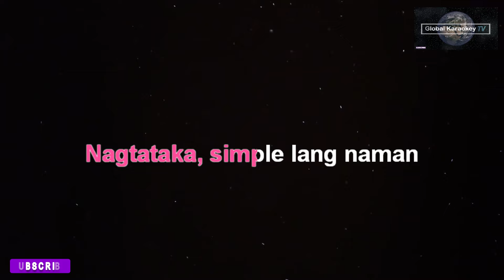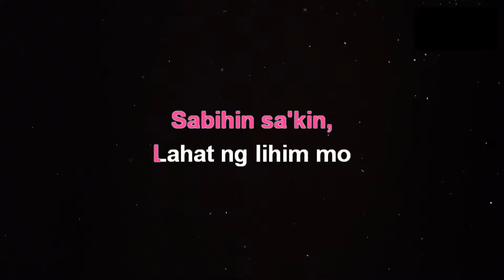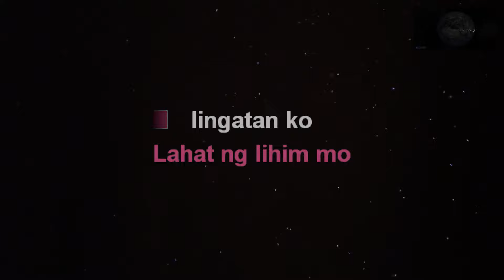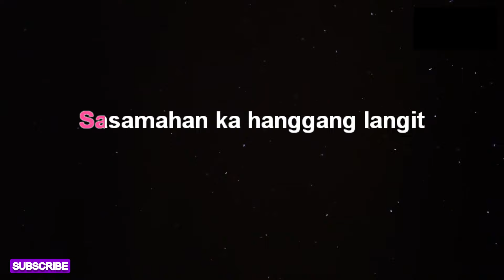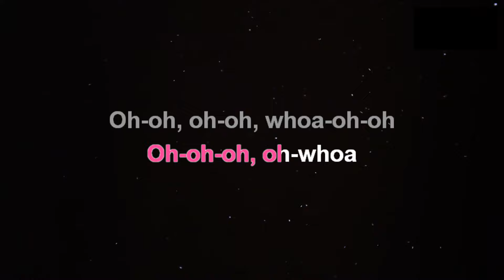AKAP - Imago (Karaoke Hd Version)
This is from Global KaraokeyTV  version of  "Akap"
Instrumental/Lyrics Cover.